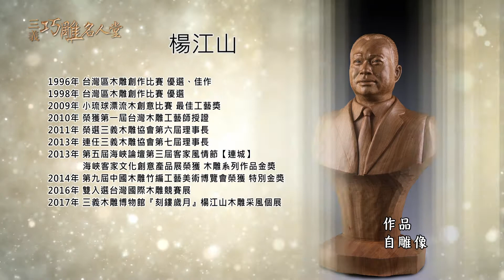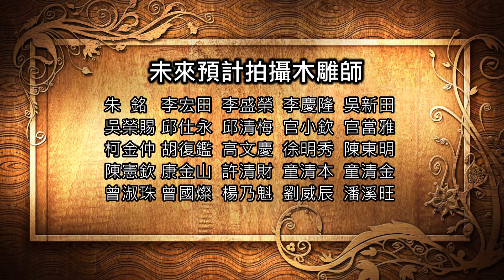三義巧雕名人堂-木雕師 楊江山